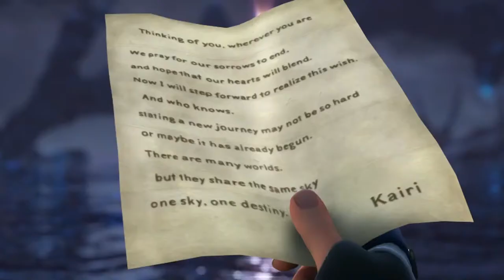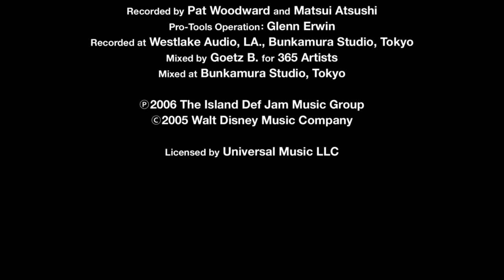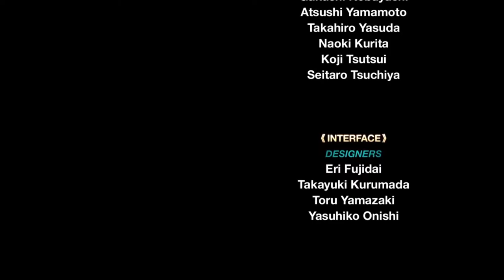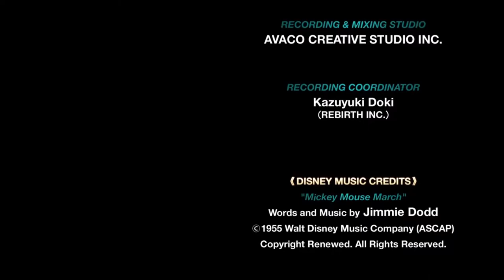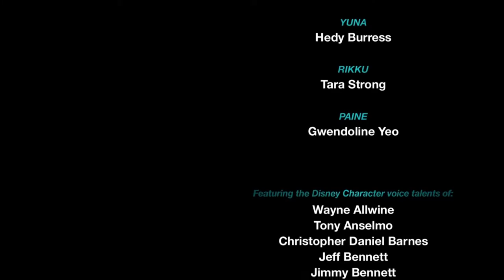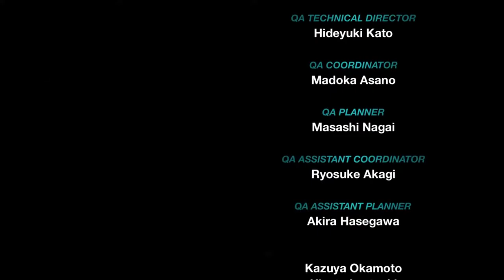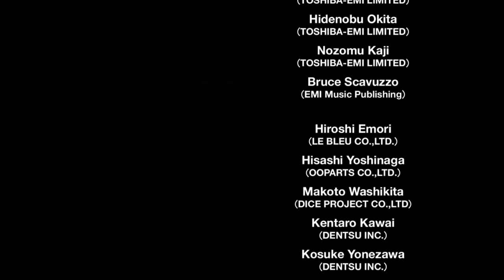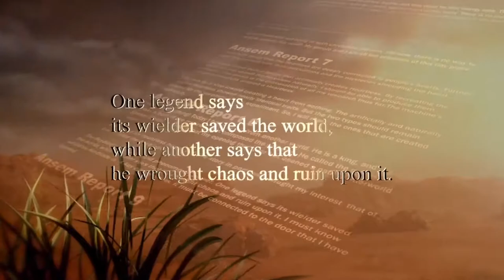kh2 lv1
But I'm drinking